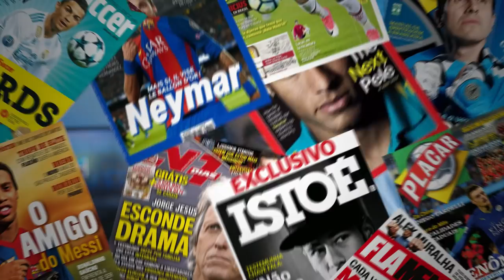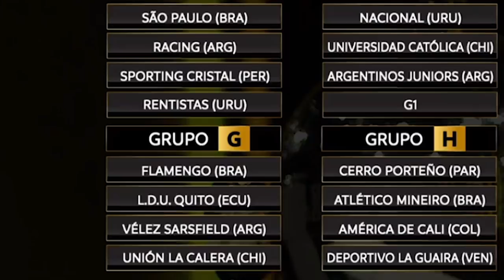URGENTE! INFORMAÇÕES IMPORTANTES: DOUGLAS COSTA, da ARENA DO GRÊMIO e GRUPOS DA LIBERTADORES E SULA!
Douglas Costa deve ter acordo com Juventus e Grêmio em contrato para vir pro Grêmio, NEGÓCIO da ARENA muito próximo do fim, novo reforço Thiago Santos já manda recado. E sorteio dos grupos da libertadores e sulamericana!